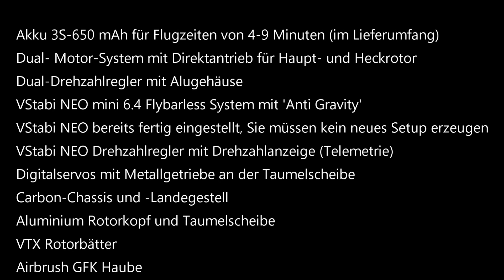LOGO 200 - Erstflug am 11.02.2021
Der Winter ist für Modellpiloten sowieso immer zäh... in der jetzigen Situation sowieso... also ein Fluggerät für Keller, Garage oder Wohnzimmer organisiert :-) Der LOGO 200 ist auch für Outdoor 100% geeignet.